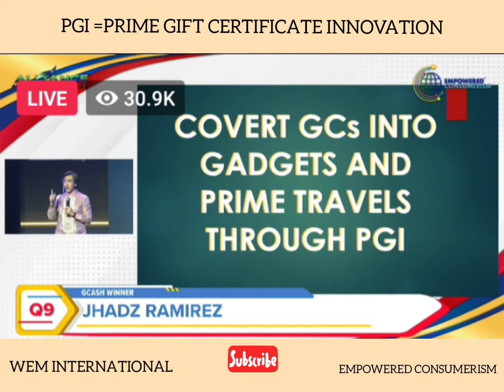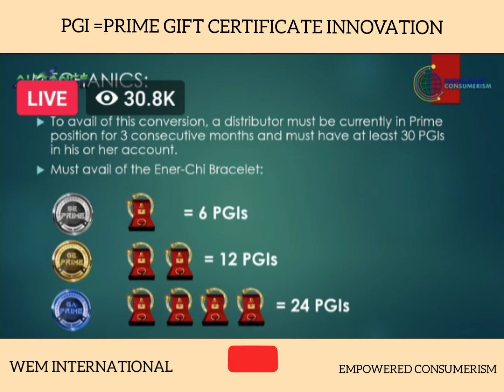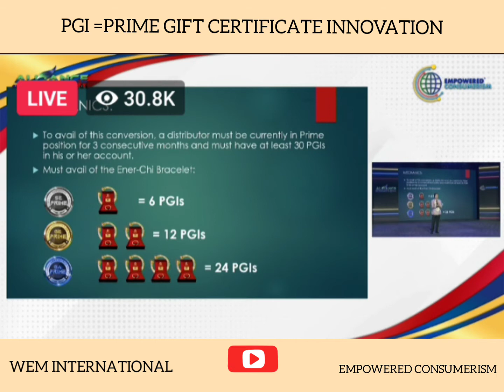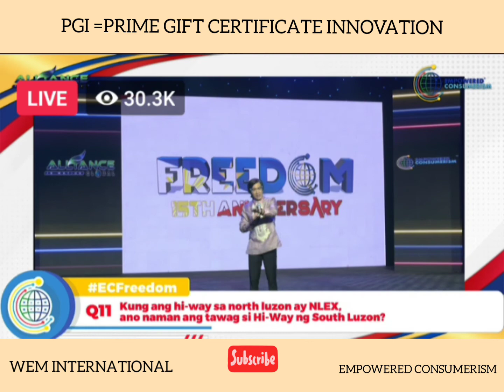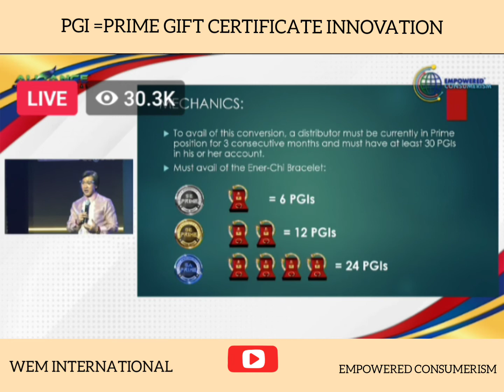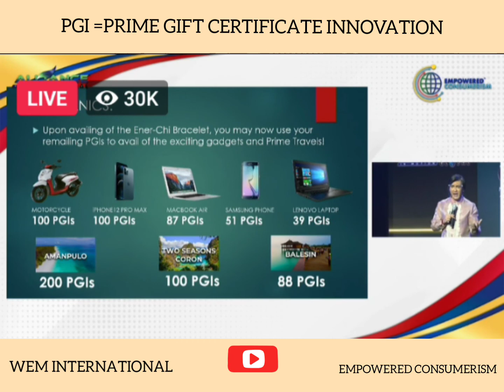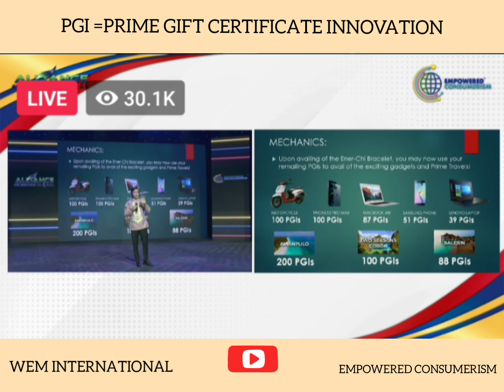What is PGI ? Short explanation /Empowered Consumerism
video credit : Empowered Consumerism OFFICIAL FB PAGE .